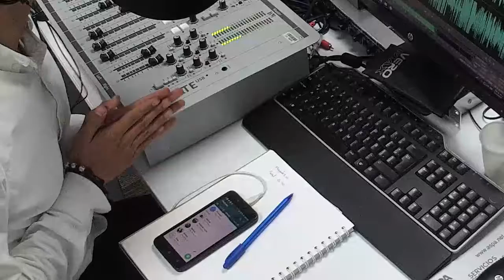Nuestro balance del 2018-Al derecho & al revés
Al derecho & al revés en su último programa de temporada hizo un balance del año y premió a lo más insólito, gracioso, bueno y malo del 2018. Además, se habló de los resultados de la Asamblea de estudiantes y la polémica por el incremento de las matrículas en la Universidad Central.